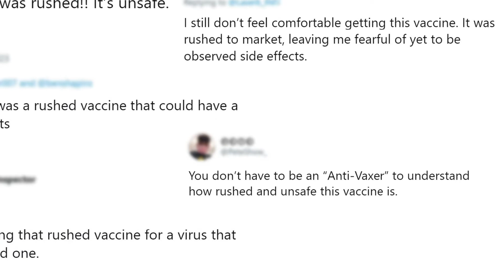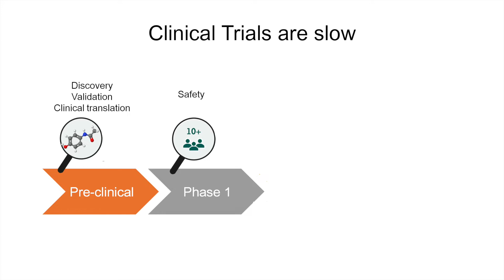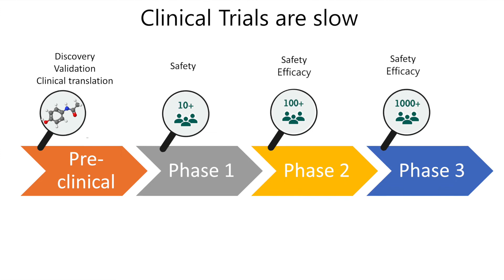Is the COVID-19 vaccine rushed?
We are a group of independent scientists and doctors. We have seen a lot of misinformation online and would like to address the concerns. We hope you like this first video in this series and share to those that need to see it.